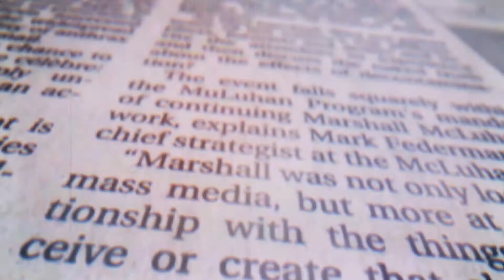BBC | Covid-19- PM announces four-week England lockdown.